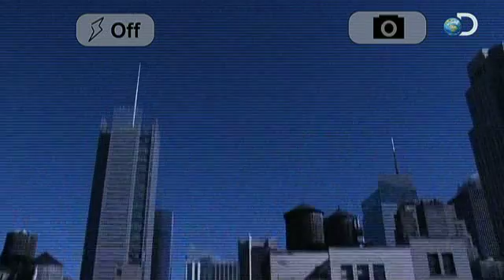Curiosity: Alien Invasion: Are We Ready? | Global Invasion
CURIOSITY continues Sunday, August 14, 2011 at 8PM e/p on Discovery with ALIEN INVASION: ARE WE READY? | If aliens existed and they wanted to invade our planet, there would most likely be a global attack.